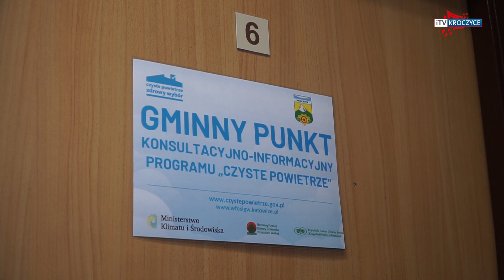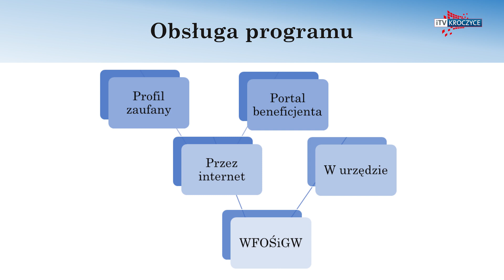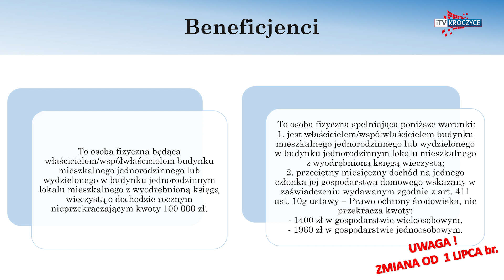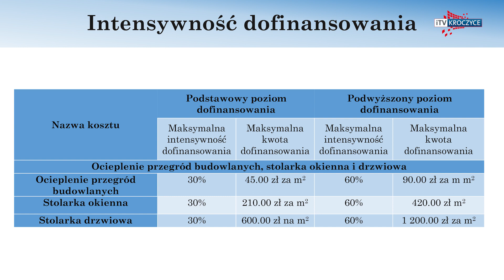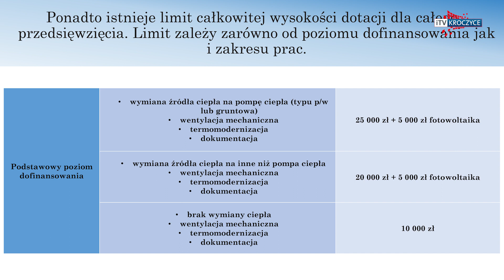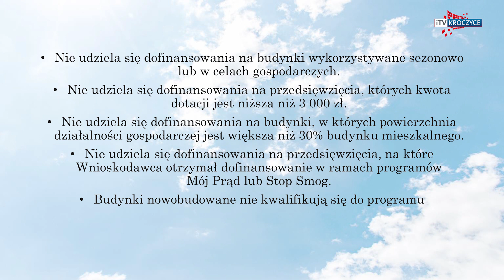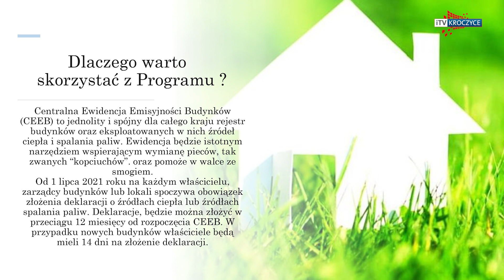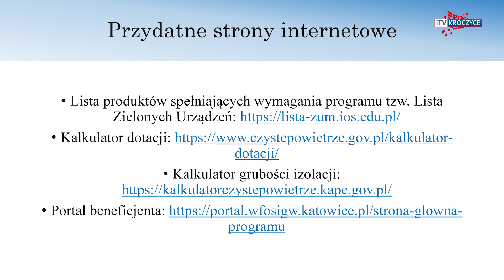iTVRegion - W Gminie Kroczyce otwarto punkt konsultacyjno informacyjny Programu Czyste Powietrze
10 czerwca w budynku Urzedu Gminy Kroczyce został uruchomiony punkt informacyjno - konsultacyjny do obsługi mieszkańców Gminy Kroczyce na potrzeby realizacji Programu Czyste Powietrze.